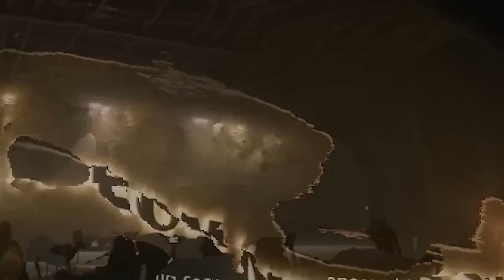JUST REVEALED! The CRAZY Engineering Behind NEOM Saudi Arabia!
Saudi Arabia, The Line, Neom

Neom News, The Line News, Sindalah News, Trojena News, Saudi Project News

In the heart of the vast saudiarabia, a vision is taking shape that would have seemed like science fiction just a few decades ago. It's called Neom, a futuristic giga-project that promises to redefine the very concept of urban living. This city of tomorrow is not just a dream; it's a remarkable feat of human ingenuity.

About Saudi Evolution
🎥 Videos about The Line, Red Sea Project, Trojena and more!
🎨 Written, voiced and produced by Saudi Evolution